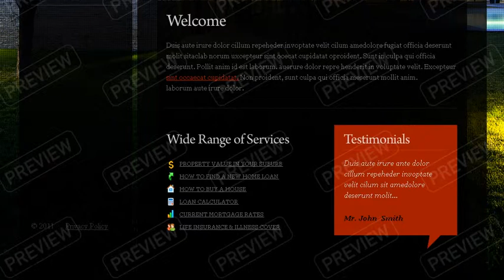Real Estate Website Template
Real Estate Website Template is a pre-made professionally designed web template to showcase your product or content in a unique way. This template is designed with user experience and usability in mind.